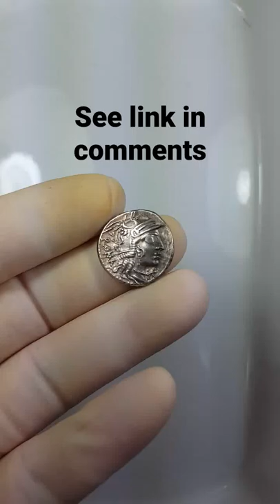Ancient Roman M. Calidius Q. Caecilius y C. Fulvius 117-116 BC AR Denarius